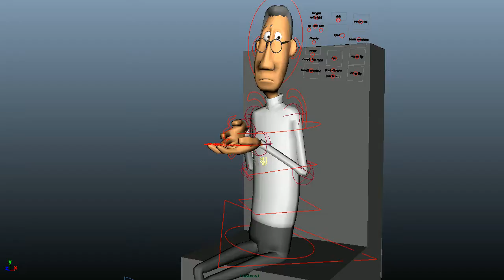11 second club April 2012, half blocked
Half blocked... Hitting a brick wall in the afternoon, but not entirely dissatisfied. Few hours plugging away with a slightly different blocking technique than i usually go for. Might loosen up my animation.

Comments and ideas and critiques please!